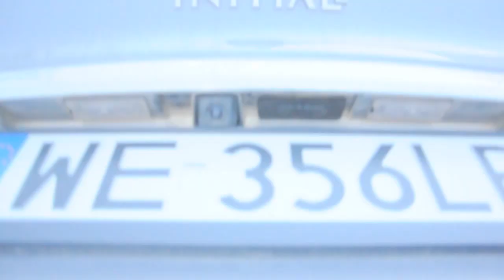Renault Espace 2015 - One Touch Folding Seats